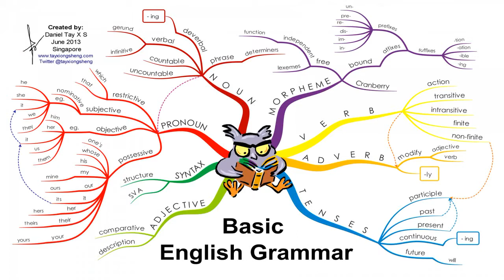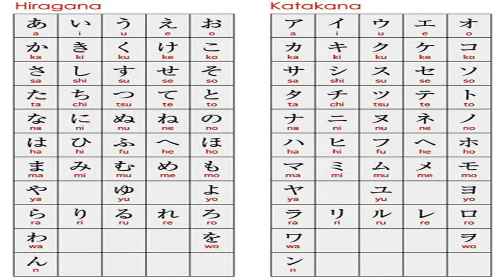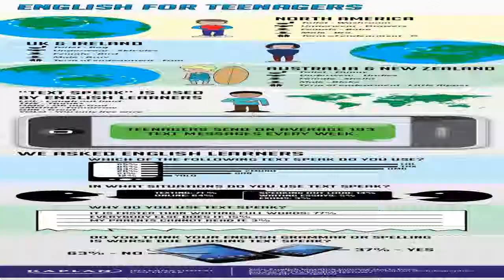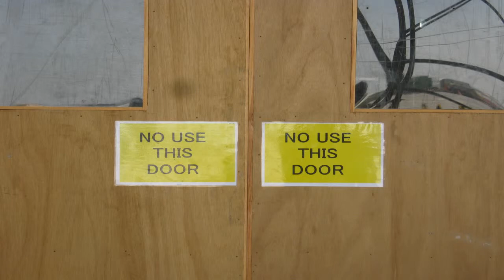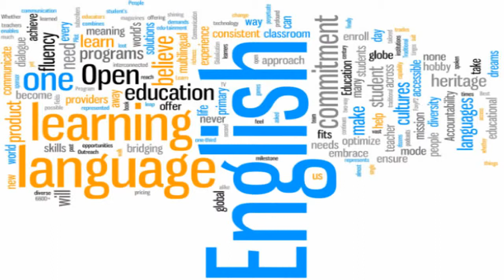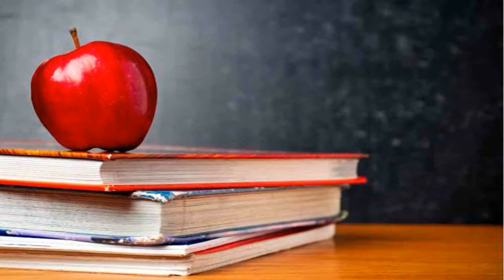Learn Basic English Numbers pumkin com fun kids English vocabulary cartoon